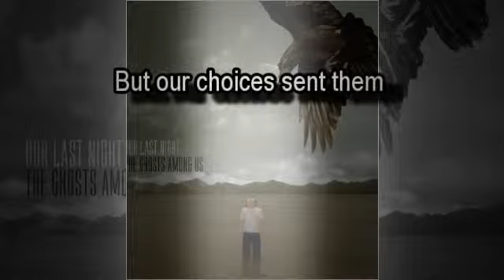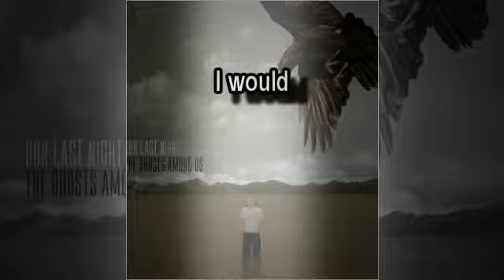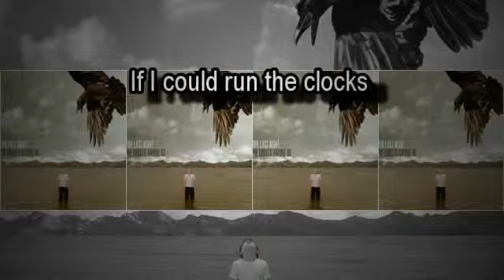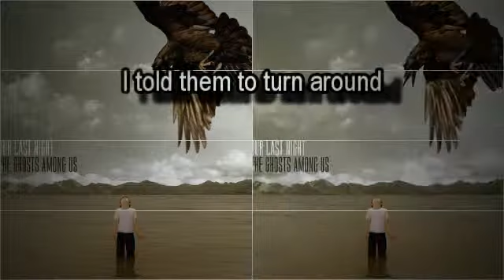Our Last Night - Running the Clocks (Lyric Video)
made it out of boredom..

i do not intend to use the song in the video for my own personal use.